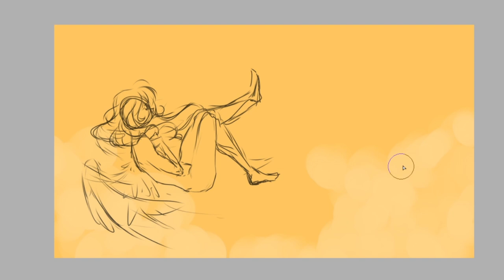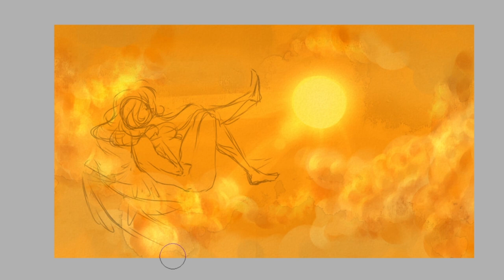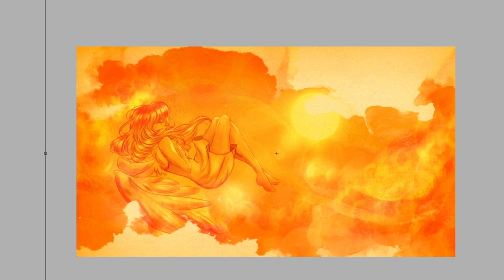Eos - (Sanctuary Cover/Remix) [Speedpainting]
Hello~ :)

Please excuse me if this turns into rambling. I don't feel very coherent right now.

Okay from the beginning then: I was planning on covering "Sanctuary" from Utada Hikaru some time ago. I did a version of "Passion" on here... years ago... lol. Back in good old 2012 with my little baby voice and blossoming music skills. The good olden times! I've just listened to it and wow I sounded completely different back then! Guess age finally caught up and refined my voice. I do like its current power!

Anyways, back to the song here. I absolutely loved the sort of ambient background I originally made for the cover but I didn't have all recordings for the entire song. Still I wanted to make something and so one thing led to another, I started experimenting, mixing, cutting, reversing, putting stuff on top of each other until I liked what I heard and this is the result. A little remix sort of, with my own touch. The things I sing here make no sense.

I hope, as jumbled up as this audio experiment was, that you still enjoy it. Maybe next time I'll make something more coherent again. I don't know. I'm just drifting with the tides right now.

The artwork is also made by me. Lately I really enjoy putting feelings and sometimes darker things into art. This one is a light and friendly art piece though without a deeper meaning. Just a little doodle. I feel art is very therapeutic... I think I said that before. Anyways I thought I'd share a little speed painting again. Combining art and music in a video :)

I hope you all have a nice day!